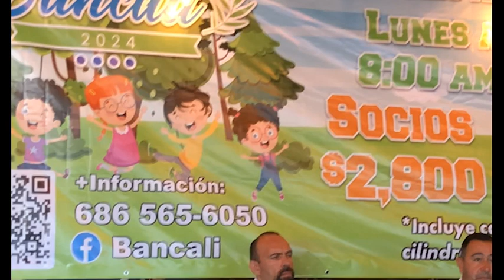PROGRAMA VACACIONAL BANCALI 2024